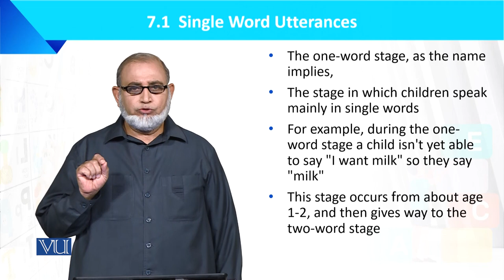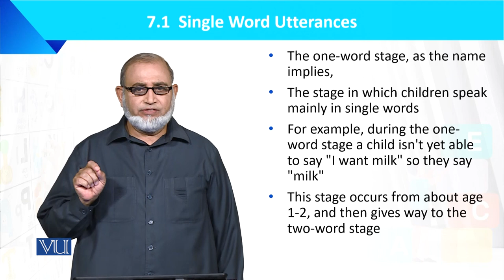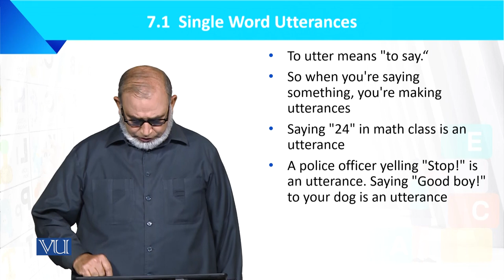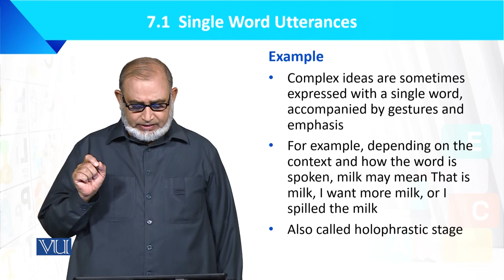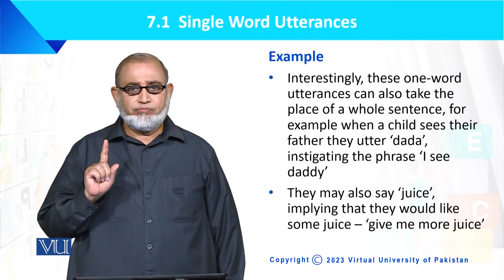Single Word Utterances | Language Development of the Child | ECE201_Topic060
Topic060: 7.1 Single Word Utterances,
By Dr. Muhammad Iqbal